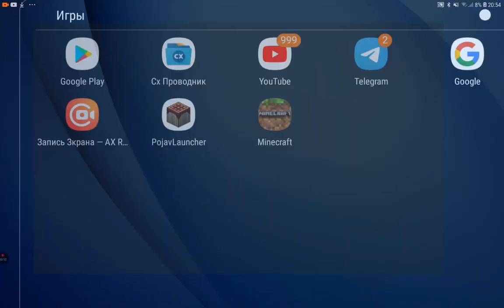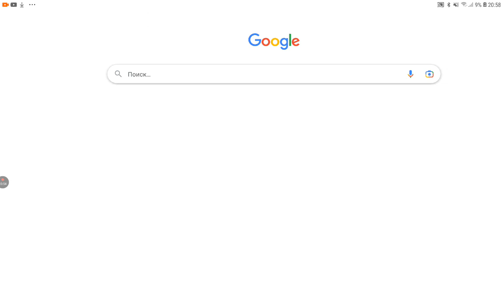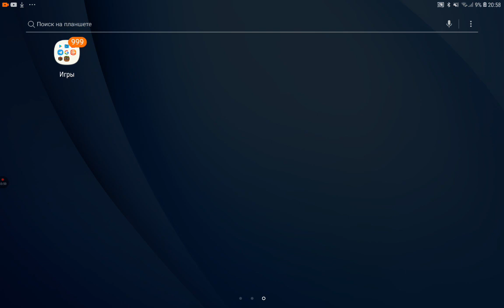если ты смотришь это видео то поставь лайк